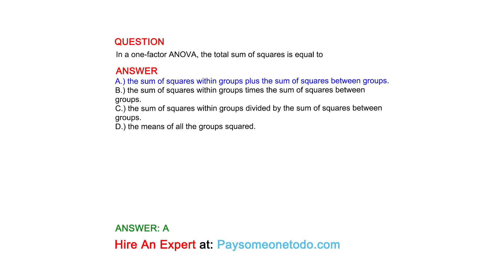In a one-factor ANOVA, the total sum of squares is equal to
QUESTION

ANSWER
A.) the sum of squares within groups plus the sum of squares between groups.
B.) the sum of squares within groups times the sum of squares between groups.
C.) the sum of squares within groups divided by the sum of squares between groups.
D.) the means of all the groups squared.